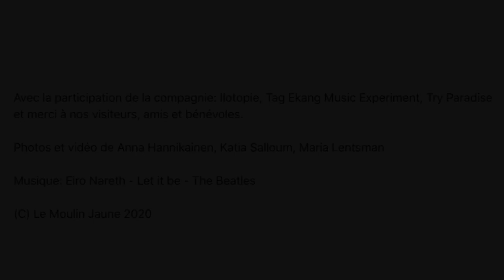Happy hoppy hippies (2020) au Moulin Jaune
Alors que  l'été s'installe au jardin, les couronnes de fleurs et les foulards colorés sont de sortie tout comme les lunettes qui font voir la vie en rose et les tenues amples et pleines de couleurs. Le jardin sent bon l'encens et ses tapis vert-gazon prêts pour le yoga.

Pendant deux jours, les - 4&5 juillet 2020, plus de 1300 visiteurs sont venus se promener guitare en bandoulière, flûte de pan en collier ou tambourin à la ceinture pour accompagner un pique nique joyeux, danser et retrouver leur nature profonde...

Le Moulin Jaune a donné le pouvoir aux fleurs (flower power) et célébré la paix et l'amour (peace & love) avec la participation de la compagnie Ilotopie, de Tag Ekang Music Experiment (avec le soutien de l'Association Villes des musiques du monde et la Région Ile de France), de Try Paradise, de Tine Galatius-Conférence Campus et des visiteurs, amis et bénévoles.

Photos et vidéo de Katia Salloum, Anna Hannikainen, Maria Lentsman